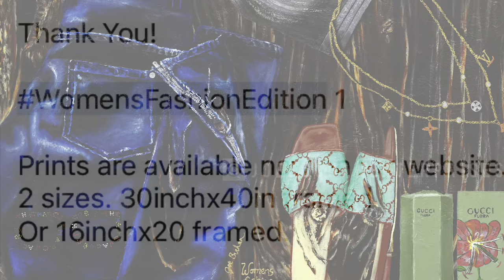WomensFashionEdition 1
Here is the first installation into the WomensFashionEdition 1. Filled with a few of the top named brands out there, I love to see women dress up nice and put their styles together. Enjoy and be on the look out for part 2 & 3.